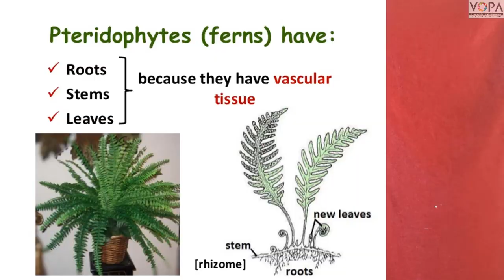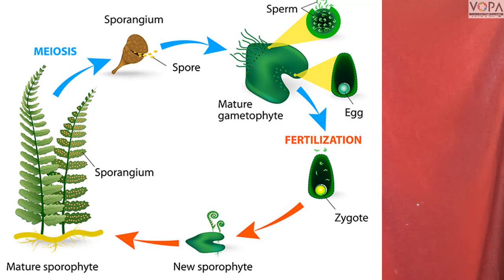9th | Science | Chap 6 | Classification of plants | Pteridophyta | V2 | V-School